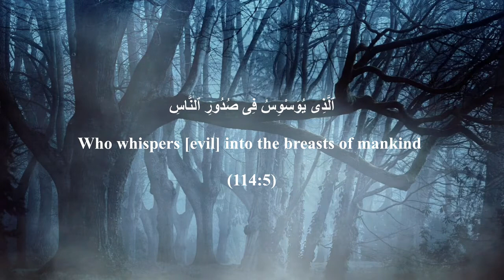Recitation of Surah An Nass (Mankind) by Abdullah Ali. Qul Audhu Be Rabbibn Naas.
Please Share to earn sadqa jaria, inshAllah.

1. Say, "I seek refuge in the Lord of mankind. 2. The Sovereign of mankind, 3. The God of mankind, 4. From the evil of the retreating whisperer. 5. Who whispers [evil] into the breasts of mankind. 6. From among the jinn and mankind".